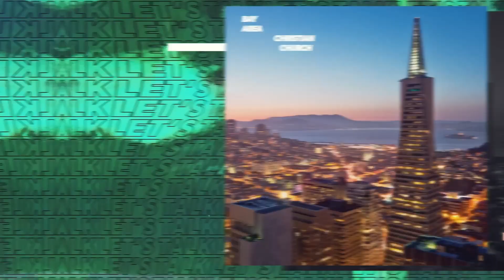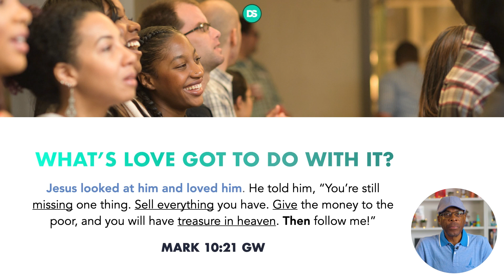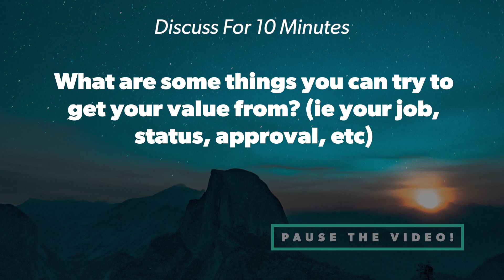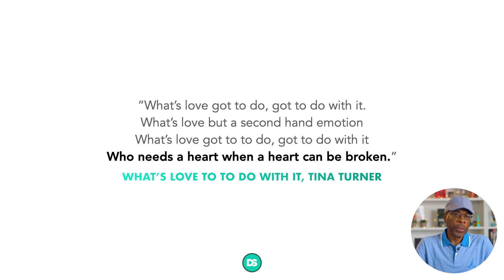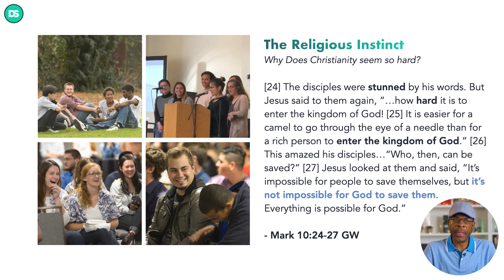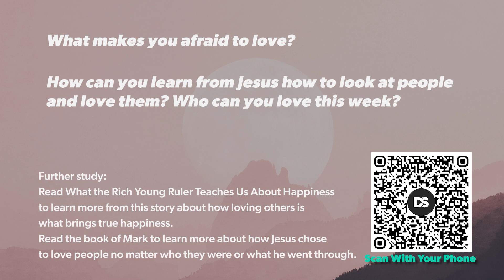What's Love Got To Do With It? Better Together, Part 3 | Let’s Talk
What’s love got to do with it? This is the question God calls all of us to ask ourselves. When we run after other things or people to give us value, we will always feel like something is missing. It’s love - both God’s love for us and our love for others - that allows us to see our true purpose in life, and gives us the value we are searching for.